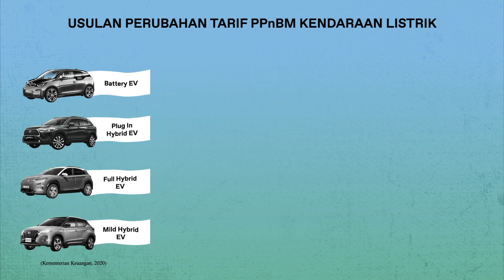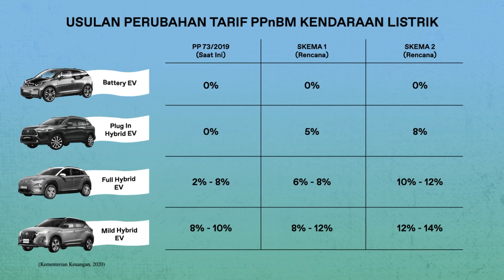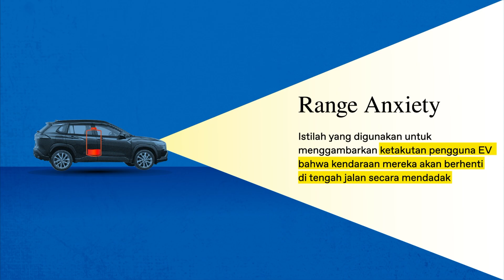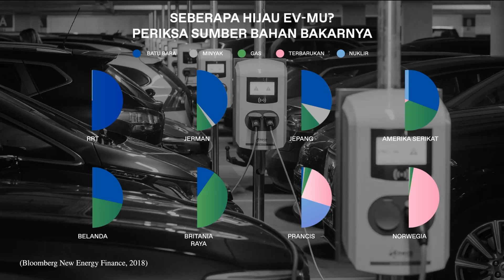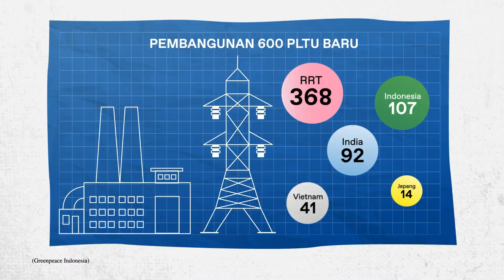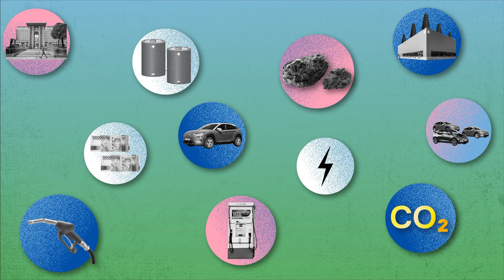Pabrik Baterai Mobil Listrik Diresmikan: Bagaimana Peluangnya?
[Nyalakan CC/Subtitle]

Akhir-akhir ini mobil listrik semakin sering kita dengar di sekitar kita. Penggunaan mobil listrik pun sudah bisa terlihat di jalanan ibu kota besar.

Bahkan, pemerintah akan menargetkan pemakaian 15 juta kendaraan listrik di Indonesia pada 2030.

Tapi mengingat rumitnya pengembangan ekosistem kendaraan listrik di Indonesia, apakah ini realistis?

Lagipula, apa sih spesialnya mobil listrik? Apa benar penggunaannya ramah lingkungan?